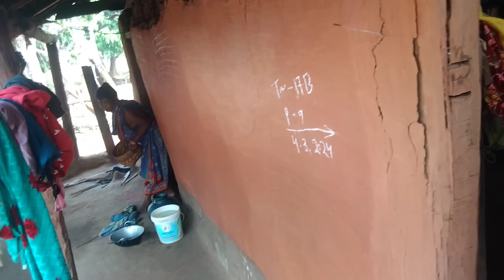ଏମିତି ବି ହୋଲି ହୁଏ❗ଆଶ୍ଚର୍ଯ୍ୟ ହେଲେ ବି ସତ❓ଜନଜାତି ଝିଅ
Welcome to fresh new vlog , in this video we are showing you a tribal village, It's a Holi special vlog in tribal area under Kendujhar district Telkoi block  . Which is surrounded by mountains and dense forest . maximum number of people are daily labourers and less numbers of  people depends on Cultivation . All the time there is fear of wild animals and reptiles .